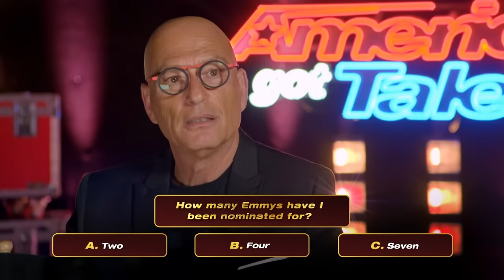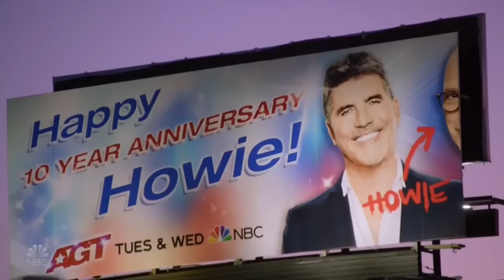10 GOLDEN BUZZER KIDS That Stole Our Hearts on AGT!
10 GOLDEN BUZZER KIDS That Stole Our Hearts on AGT!

0:00 - Roberta Battaglia (America's Got Talent 2020 Season 15)
4:58 - Angelina Jordan (AGT Champions 2020 Season 2)
9:44 - Angelica Hale (America's Got Talent 2017 Season 12)
13:35 - Courtney Hadwin (America's Got Talent 2018 Season 13)
18:30 - Maddie Taylor Baez (America's Got Talent 2022 Season 17)
22:56 - Darci Lynne (America's Got Talent 2017 Season 12)
27:09 - Celine Tam (America's Got Talent 2017 Season 12)
31:56 - Emmane Beasha (America's Got Talent 2019 Season 14)
36:38 - Victory Brinker (America's Got Talent 2021 Season 16)
41:22 - Grace Vanderwaal (America's Got Talent 2016 Season 11)
46:16 - Talent Recap EXTRAS